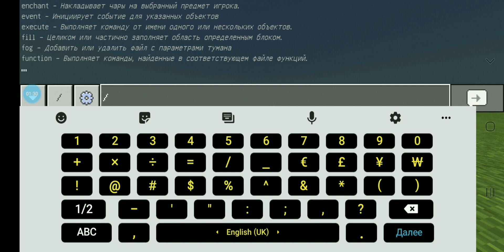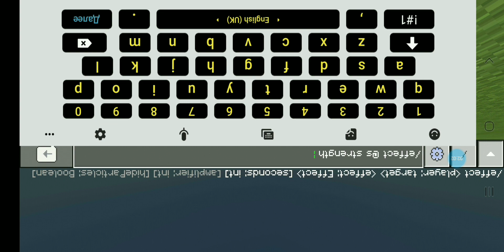✅КАК СДЕЛАТЬ СИЛУ на 1000 урон и СВЕРХ ЗВУКОВУЮ СКОРОСТЬ | в Майнкрафте на ТЕЛЕФОНЕ ОТВЕТ ТУТ!🤨